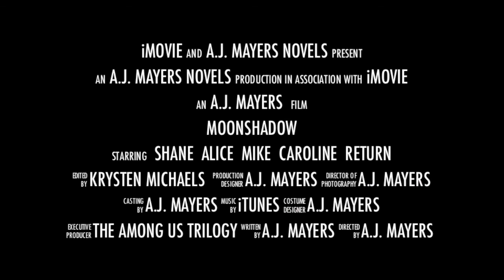Moonshadow teaser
The trailer for the sequel to AMONG US.

MOONSHADOW

The 2nd book in The Among Us Trilogy